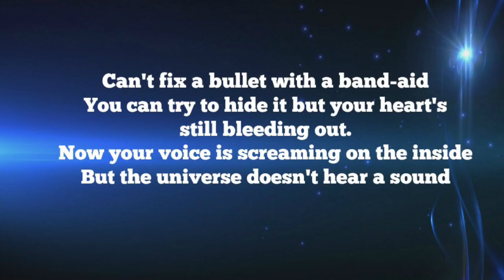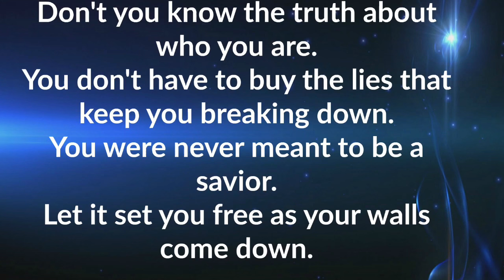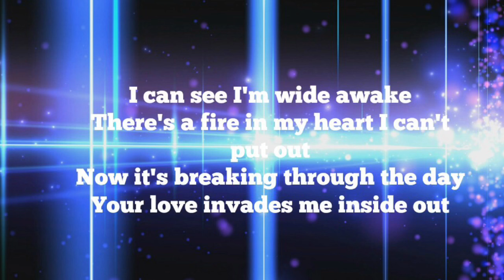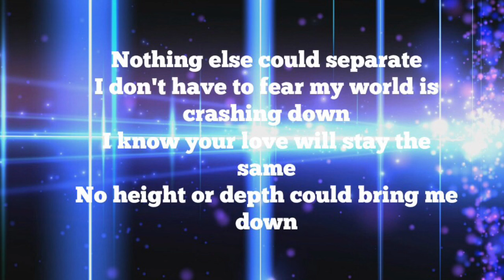Wide Awake By Joel Vaughn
Worship lyric video to Joel Vaughn's song Wide Awake